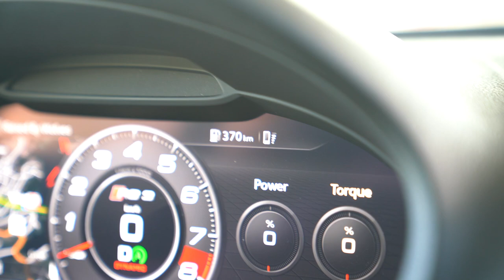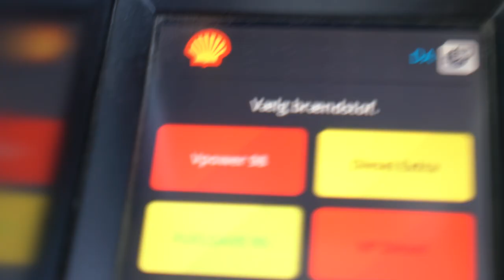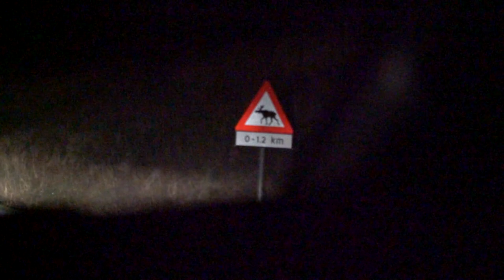WHEN NOTHING SEEMS TO WORK - STAY POSITIVE! | VLOG 15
Songs:
All the right moves - Gavin Luke